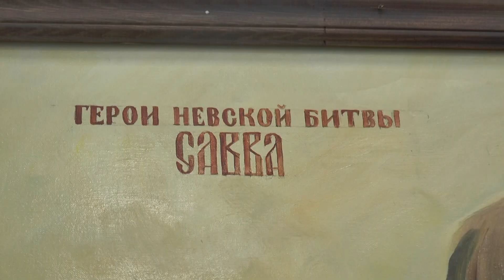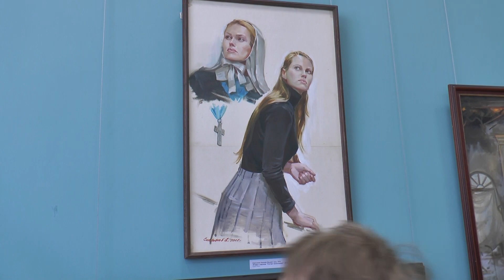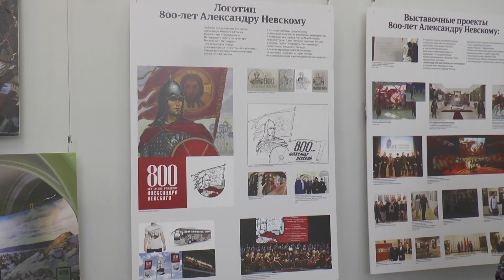"Жизнь столицы". Открытие выставки "На своей земле" в Центре современного искусства.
На  чувашской земле рождено немало талантливых художников-графиков  и живописцев. Один из них- наш земляк Евгений Емельянов- главный художник военно-исторического музея артиллерии,  инженерных войск и связи Санкт- Петербурга. Его картины- это бои,  сражения,  походы и войсковые будни.  У каждого из полотен- своя история, которая заставляет остановиться и задуматься. Экспозиция под названием "На своей земле"  развернулась    в  чебоксарском Центре современного искусства.